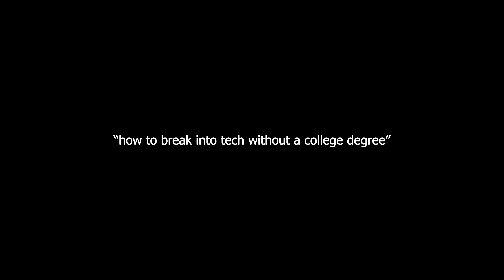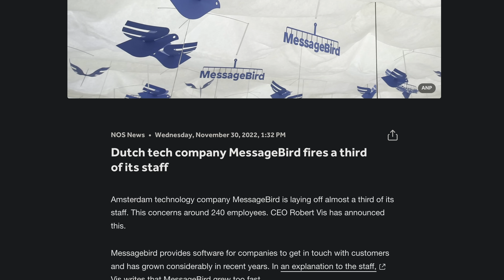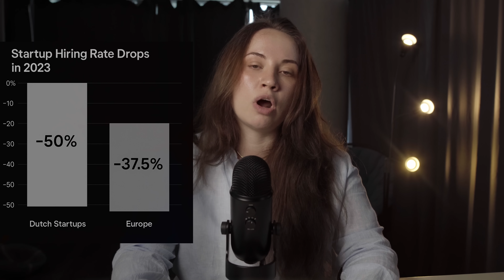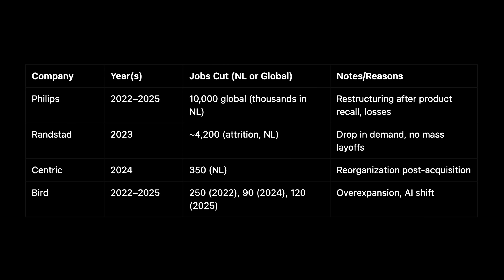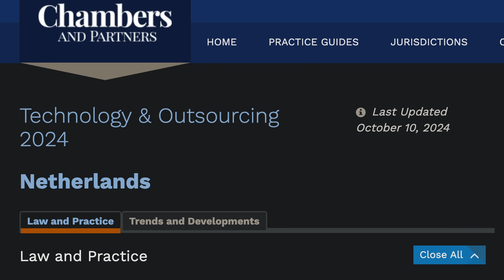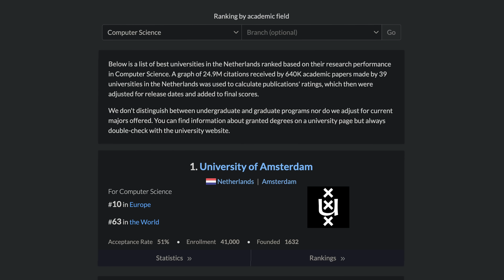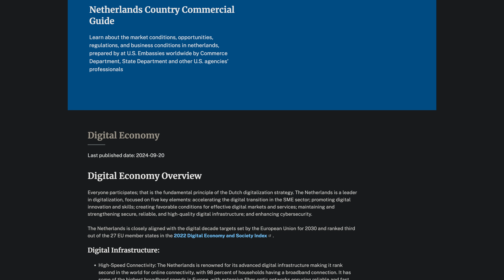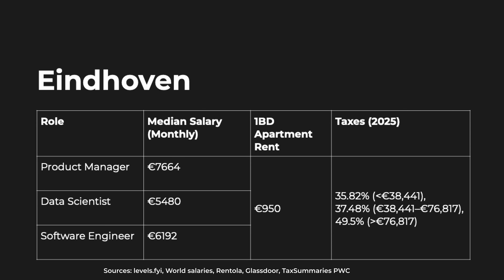How the Netherlands Escaped the Global Tech Layoffs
🇳🇱 While tech giants across North America and Europe slashed headcount, the Netherlands quietly avoided the chaos. No mass layoffs. No headline cuts. But make no mistake - this isn’t a tech utopia.

In this episode, I break down why Dutch tech held steady through the downturn, how deep tech and AI are thriving, and why talent shortages, not layoffs, are the real crisis. With over €3.1 billion in VC raised in 2024 and a booming semiconductor industry led by ASML, the Dutch model shows what a steady hand looks like in turbulent times.

So if you’re a mid-to-senior engineer, data scientist, or product leader asking “Is the Dutch tech market worth it?” - this deep dive will help you decide.

Watch the full playlist to see all videos from the "Where to Run" series.